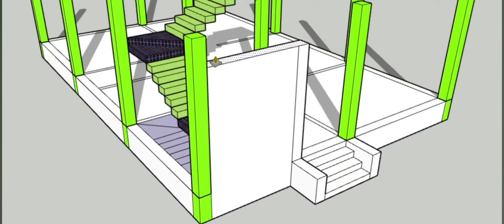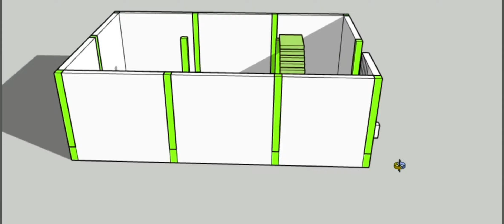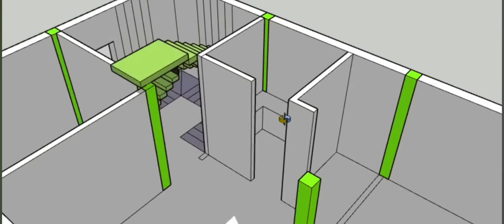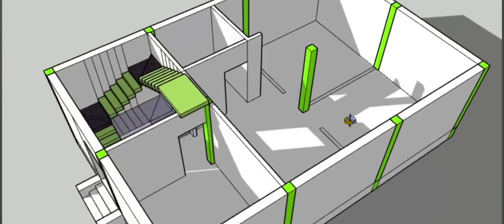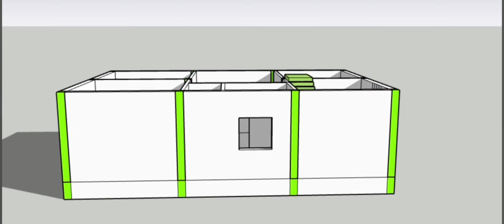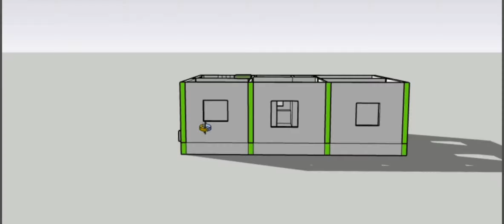25×36 house plan || ghar ka naksha || 25 by 36 house plans || house design || new house design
25×36 house plan || ghar ka naksha || 25 by 36 house plans || house design || new house design

20×20 छोटे परिवार के छोटे घर की डिजाइन योजना ll 20 by 20 house plans ll Ghar ka design ll

20×25 कम बजट छोटे परिवार के लिए घर की योजना ll 20 by 25 house plans ll home plan ll

20×30 house design, ghar ka naksha, 20*30 ghar ka naksha, small house design, car parking house!

15×40 house plans ll small house design ll Ghar ka naksha ll house drawing ll house design ll

एक छोटी फैमिली हाउस प्लान ll16×32 house plans ll small house design ll Ghar ka naksha ll

25 x 30 ghar ka naksha ,ghar ka naksha ,25*30 ghar ka naksha ,low cost house design,2bhk design !

26×40 house design ll 3 Bed Room plan ll How to increase view ll New design house ll

28×38 ghar ka naksha, ghar ka naksha, house design, Car parking house design, small house design!

Buy beautiful interiors Small items:-

1. Best 3d wallpaper for wall decoration

2. Home decor lucky deer

3. Floating Wall Shelves

4. Bed room lighting decor items

5. Art painting for bedroom

                    Hello friends I am Ms Krishna ghosh I am giving you free advice . I will serve you well to give I will try to make building your Home.

This video is for Learning purpose only .Copy right disclaimer under section 107 of the copyright act 1976 , allowance is made for fair use for purposes such as citizens , comment, news, reporting, teaching ,  scholarship, and research  .

Yours queries:-

25 x 36 house plan
ghar
25 x 36 gahr ka design
25 x 36 ghar ka naksha
3bhk ghar,makan
25 36
25 x 36 house design
25 x 36
3bhk
3bhk house plan
3bhk house plan
house plan
small house
kg technical house
home design
flat design
3 bed rooms
house design
building plan
plan
house plan design
house
east face
west face
south face
north face
building drawing
3d design
vastu plans

বাড়ির_ডিজাইন_নকশা বাড়ি
वास्तु_और_संपूर्ण_ज्ञान वास्तु